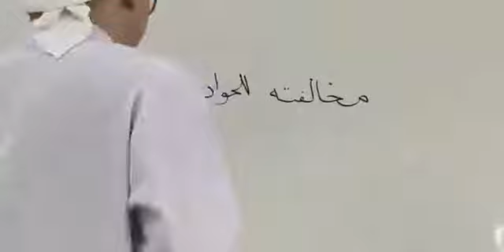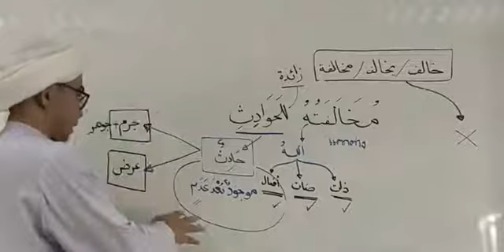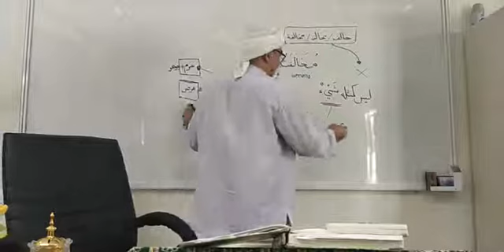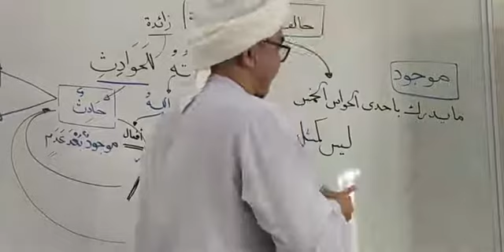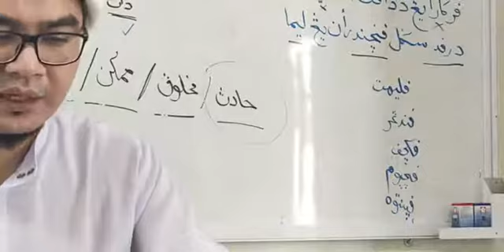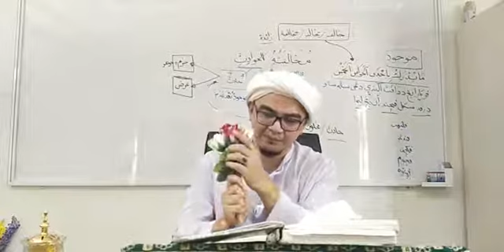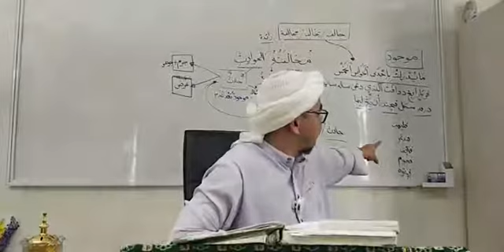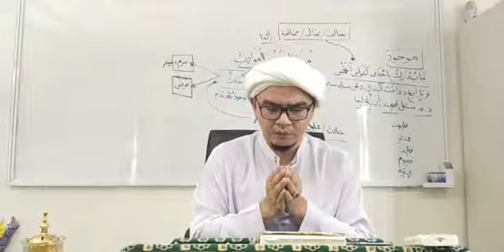EP.15 อาซาซุลอิติก๊อด(أساس الاعتقاد) - สอนฉบับภาษาไทย โดย : บาบอไฟซอล อัลดาลาวีย์